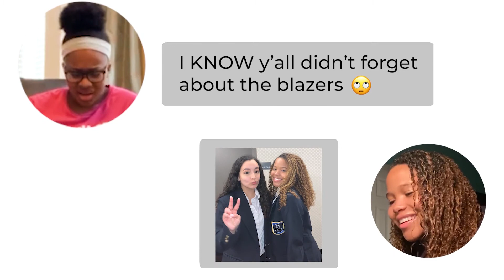ABIM 9-4-20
New of the day!